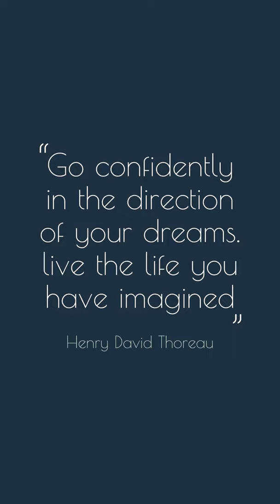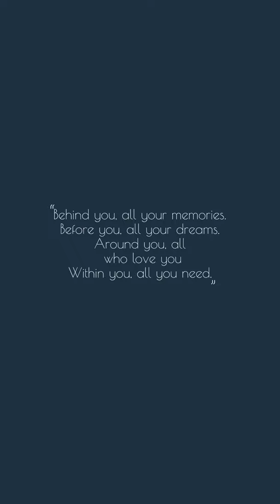DEAN STRYDOM MATRIC 2021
Dean and Jess celebrating Dean's final year of school with the fabulous and ever smiling Stydom family.